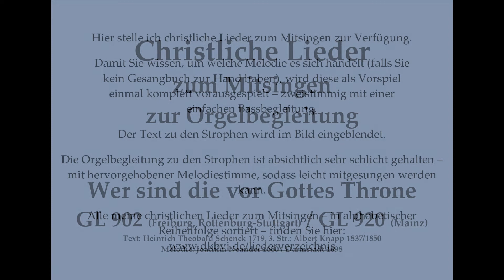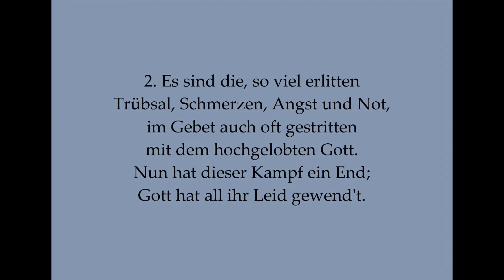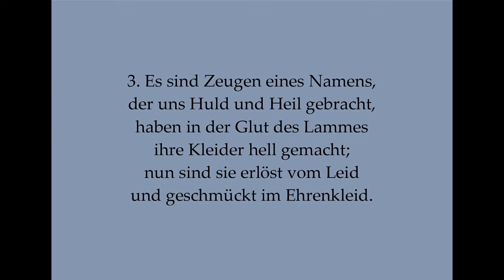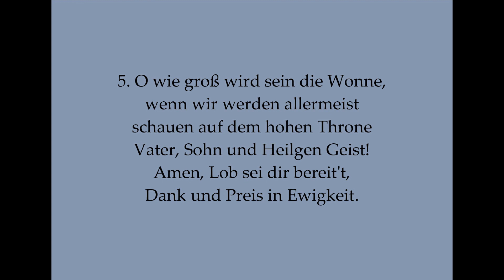Wer sind die vor Gottes Throne GL 9xx Christliches Lied zum Mitsingen mit Orgelbegleitung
Wer sind die vor Gottes Throne GL 902 (Freiburg, Rottenburg-Stuttgart) / GL 920 (Mainz) Christliches Lied zum Mitsingen mit Orgelbegleitung
Die Idee ist während der Corona-Krise entstanden:
Sie sind Pfarrer/in, Diakon, Gemeindereferent/in, Pastoralassistent/in o.ä. und stehen vor folgendem Problem:
Für diesen Fall biete ich Ihnen meine Mitsinglieder, die Sie bei YouTube als Videos finden, als Audiodateien (WAV-Format) zum Kauf an. Die Dateien enthalten ein Orgelvorspiel, in dem die Melodie klar erkennbar ist, sowie an der Orgel eingespielte Liedstrophen mit hervorgehobener Melodie, sodass leicht mitgesungen werden kann. Die Audiodateien enthalten jeweils die Strophenanzahl, die im Gesangbuch abgedruckt ist.